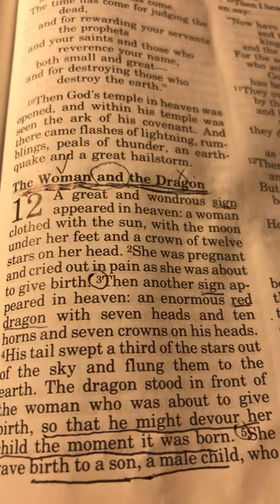Revelation 12 Signs Woman & Red Dragon (1-4)